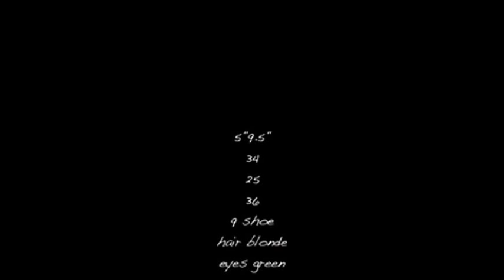Polina Kuklina for Trump Models, 2010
Polina for Trump Models, 2010.